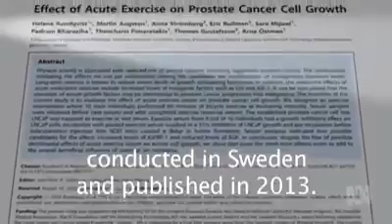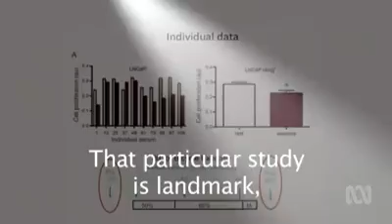Regular exercise kills cancer cells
It is once again proved that exercise has many benefits.